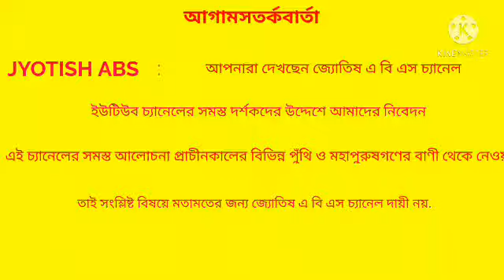আজকের রাশিফল ২৭ শে মার্চ ২০২১ শনিবার.# JYOTISH ABS.